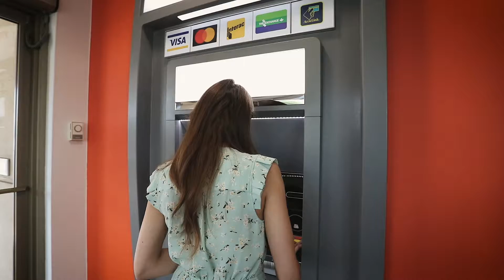Moya Financial New Branch - Promo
Production House - Cinnamon Media Inc